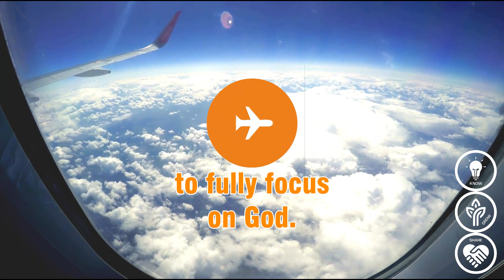What is Prayer? | Hopehall Church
Alan Biswas-Rooney
Sunday 20th August 2023
Matthew 7v7